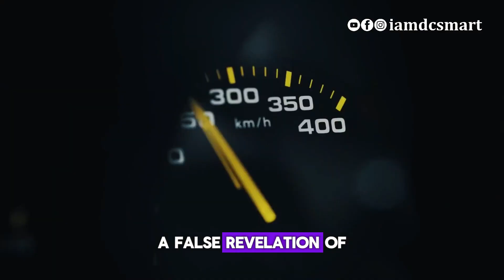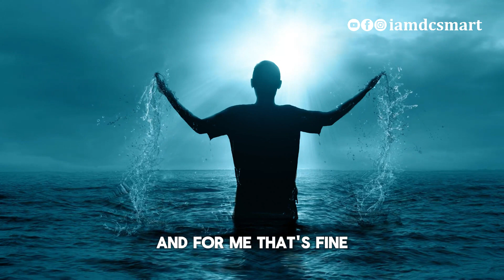The Yardstick - DC Smart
Never judge someone's future by their present situation! In a twinkle of an eye, in a split second, everything could turn around.

Feel free to type your favorite lines in this speech, in the comment section.